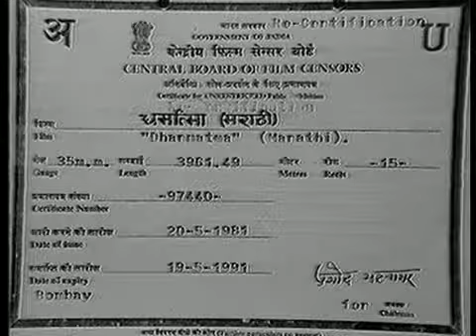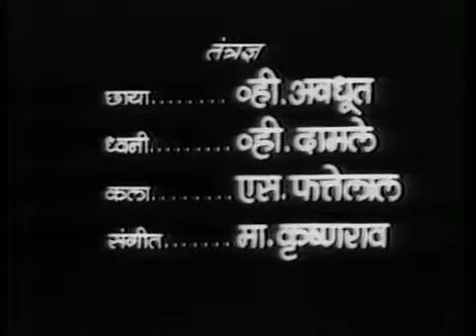Dharmatma (1935) Marathi | Bal Gandharva | Ratnaprabha | V. Shantaram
Dharmatma (The Holy Soul) is a 1935 Hindi social devotional biopic directed by V. Shantaram.
The film was a bilingual made in Marathi and Hindi.

This saint film is about Sant Eknath (1533-99), a major Marathi poet, author of the Eknathi Bhagavata and numerous abhyanga evoking folk poetry, especially the Barbuda form of solo performances. The film focuses on Eknath's humanitarian defense of the 'untouchable' castes. Opposed by the evil Mahant (Kelkar/Chandramohan), Eknath becomes a social outcast when he arranges to have the lower-caste people fed before the Brahmins during a prayer meeting at his house, compounding the offense by going to eat in one of their houses. The drama is heightened by Eknath's son Hari Pandit (Kale) who joins the ranks of the opposition. The happy ending occurs when the film transcends the food motif and Eknath defends himself by reading his poems to the Pradayananda Shastri of Kashi.

Film : Dharmatma (1935)
Directed by : V. Shantaram
Starring : Bal Gandharva, Ratnaprabha, Chandra Mohan, Vasanti, Keshav Narayan Kale, Master Chhotu, Vasant Desai, etc.